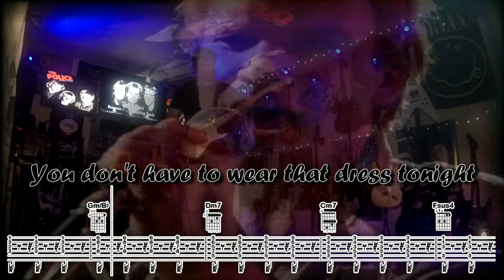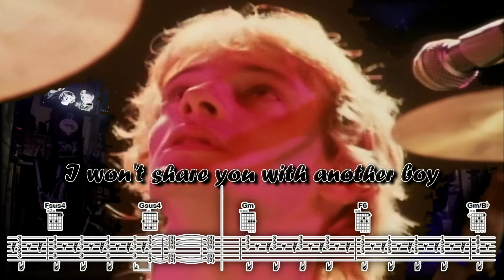Roxanne - The Police - Tab, Chords & Lyrics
Take: 3 mai 2020
Studio: La Baraque à Musique
En collaboration avec: Production El Broche à Fuenté
                                         Pour des vidéos de broche à foin!! : )

Backing Track From 1mindbenders! For a lot of cool Backing Track! Thanks Man!